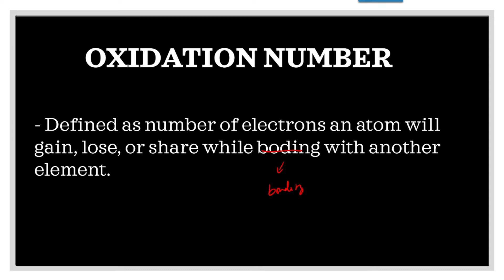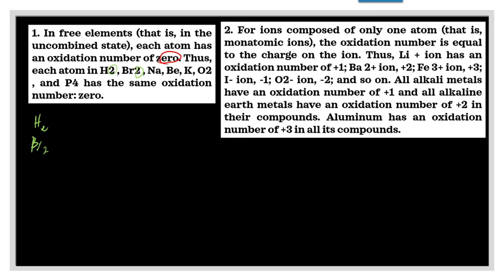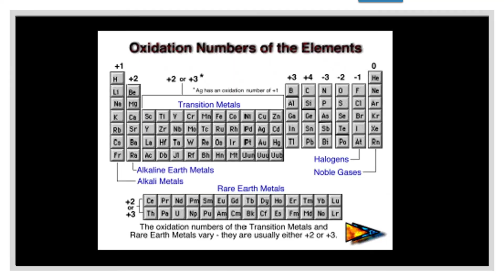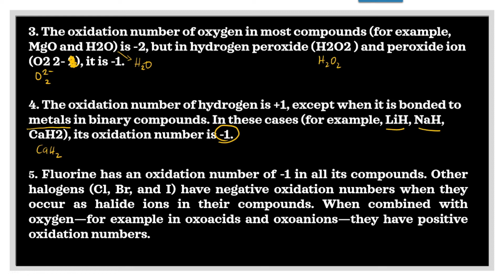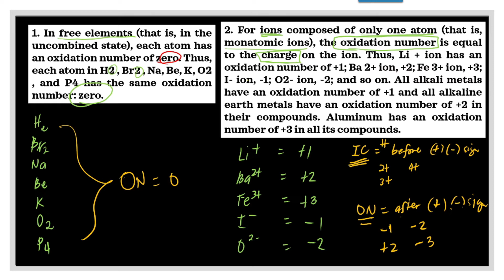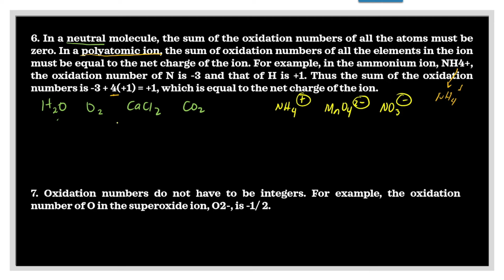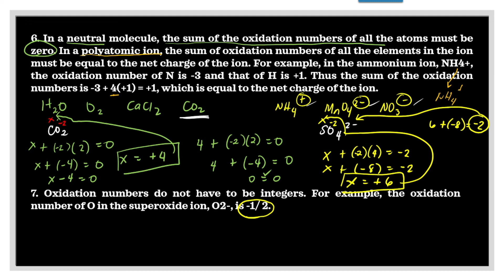Rules in Assigning Oxidation Number | Learn Chemistry with Ma'am Cess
General Chemistry
Rules in Assigning Oxidation Number

This video shows the different rules in assigning oxidation number. Oxidation number, also called oxidation state, the total number of electrons that an atom either gains or loses in order to form a chemical bond with another atom.